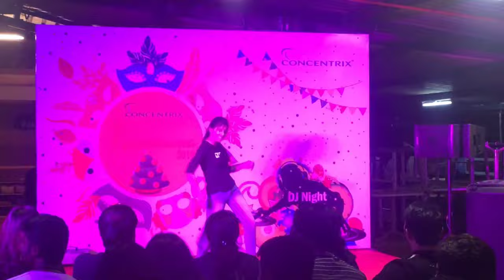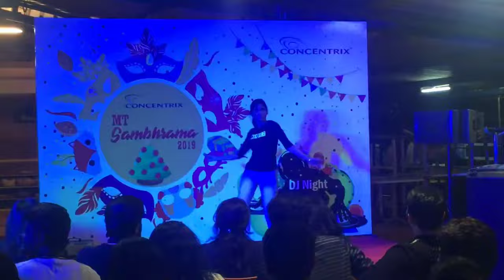DJ Night at the Office |Let's Dance! | The Weekend Starts Here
Forget about work and let the good times roll at our DJ night! This is the perfect way to end the week and start the weekend off right.